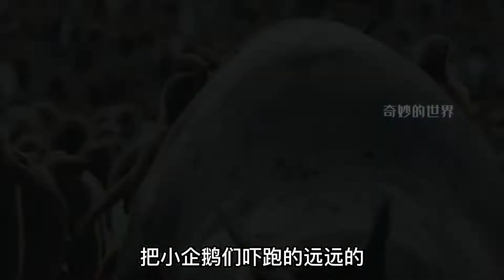长得像大号猕猴桃一样的企鹅 调皮捣蛋什么都干的美好童年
简介：
科普各种动物的趣闻知识就让我带你一起探索这神奇的世界吧